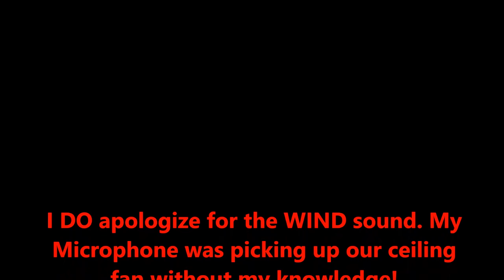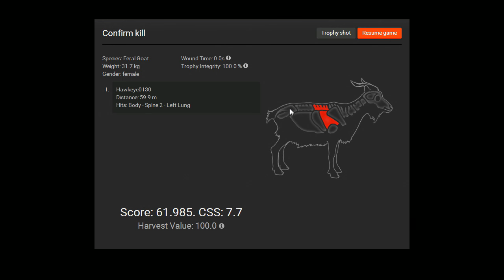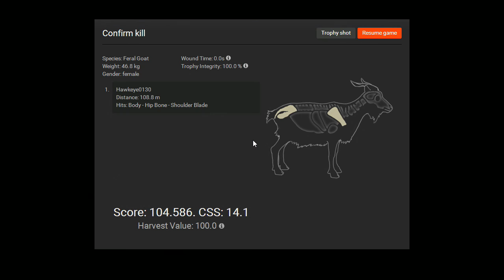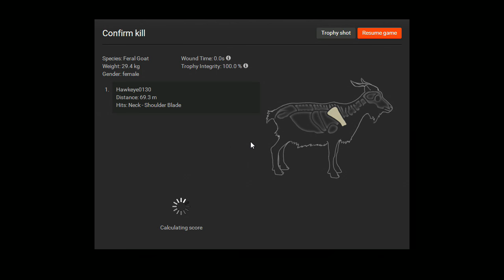The Feral Goats of Bushranger's Run! - The Hunter Classic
The Feral Goats of Bushranger's Run! - theHunter (2017) or The Hunter Clasic

I am solo once again in Bushranger's Run in search for FERAL GOATS, a new species recently added to the Hunter Classic! With my new arid camo gear and an arsenal of weapons, will I find my quarry?